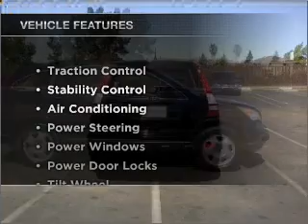2007 Honda CR-V - Dublin CA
Year: 2007
Make: Honda
Model: CR-V
Trim: LX Sport Utility 4D
Engine: 4 cylinder vtec 2.4 liter
Transmission:
Color: Black
Mileage: 29045
Address:
6438 Sierra Ct.